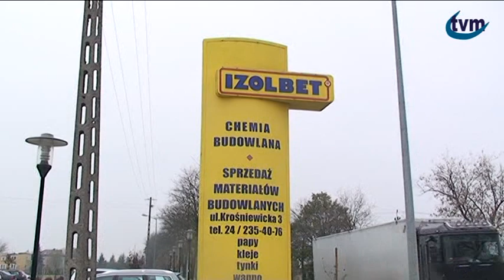Wywiad z Agnieszką Korajczyk Szyperską